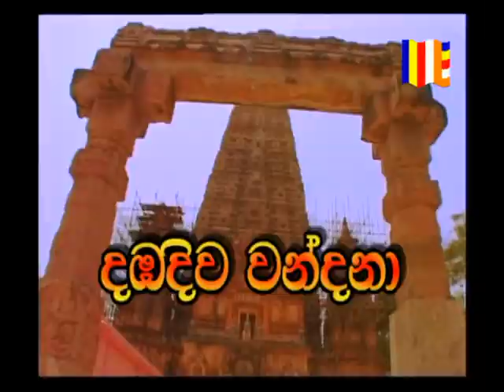Dambadiwa Vandana 1 (Pilgrimage in India)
This is a documentary on pilgrimage in ancient Buddhist sites in India. Telecast on The Buddhist channel.

Speakers: Ven. Thalpawila Kusalagnana M.A., Mr. Denagama Siriwardhana (Writer), Mr. Herbert Wijetunge (Lotus Travels). Moderator: Mr. Shashika Wijetilake (LLB). Thanks to The Buddhist channel.